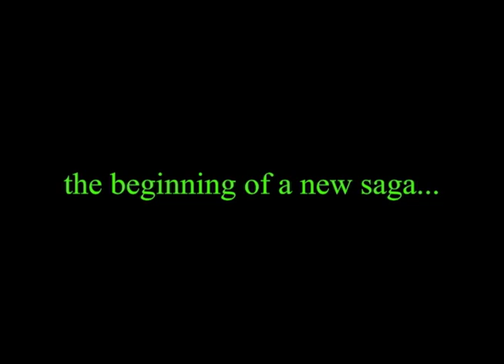skateworks ep1 trailer